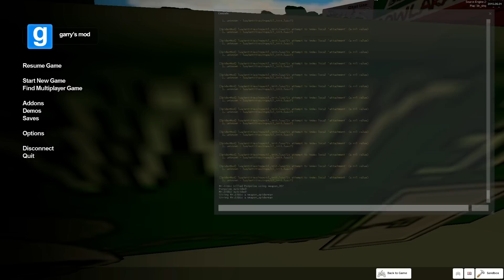Garry's Mod | THE SIMPSONS HIDE AND SEEK | Gmod Simpsons Mini-Game (Bart Simpson)